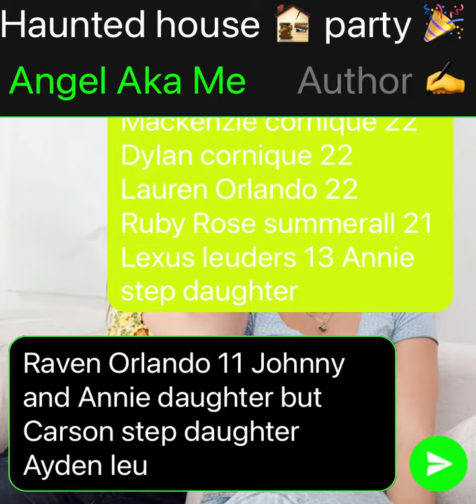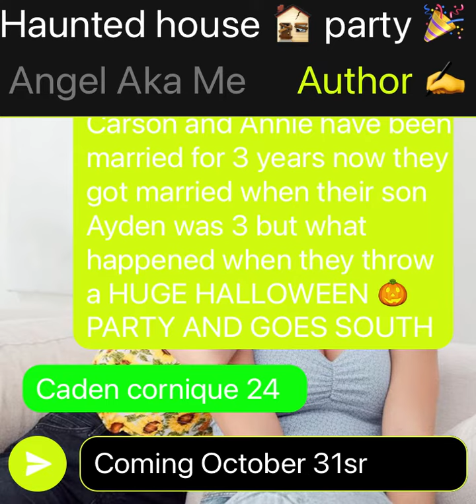Haunted house 🏚 party 🎉 MOVIE 🎥 TRAILER